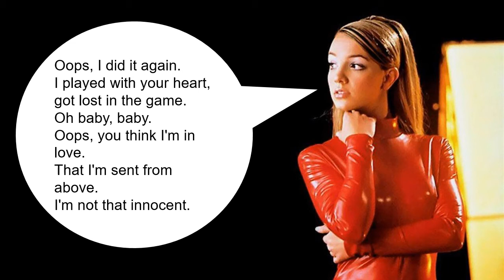Britney Spears: Oops!... I Did It Again sung by Spanish robot (funny)